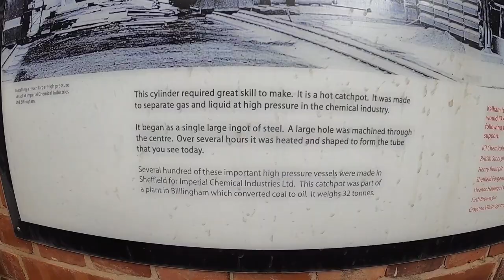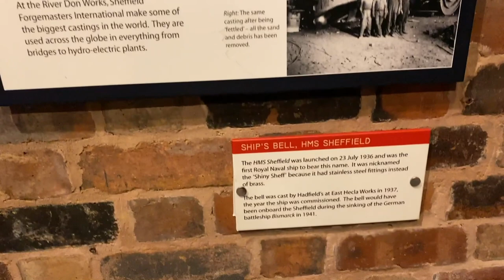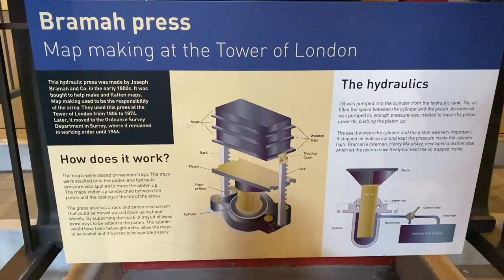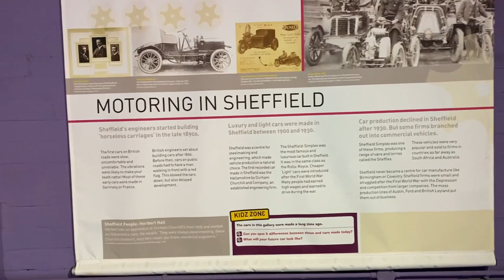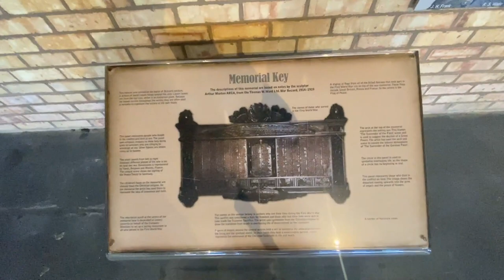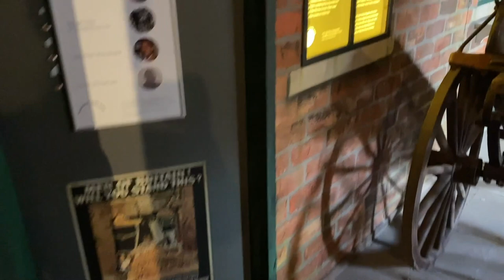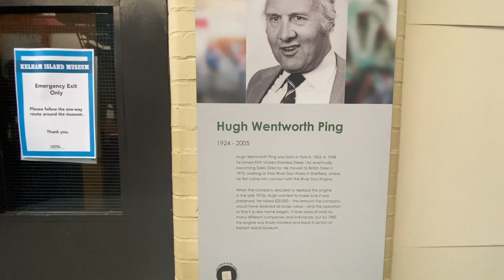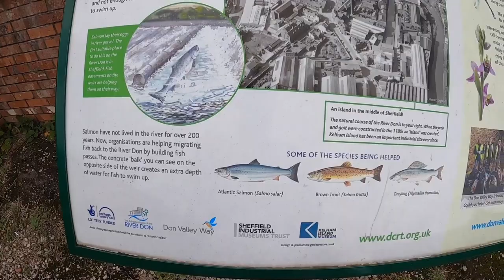Kelham Island Industrial Museum in Sheffield Virtual Walking Tour 2020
Filmed on GoPro HERO 8

Camera Gear:
GoPro HERO 8
GoPro HERO 9
Walking Gimble – DJI Pocket 2
Phone – Apple iPhone 12 Pro (256GB) – Graphite
DSLR Camera – Canon EOS 5D Mark IV Body
Standard Lens – Canon EF 24-105 mm f/4L IS II USM Lens
Zoom Lens – Canon EF 100-400 mm f/4.5-5.6 L IS II USM Lens for Camera
Accessories:
Small Tripod – Joby JB01511-BWW GorillaPod
SD Cards – SanDisk Extreme 256 GB micro SD
Hard Drive – Toshiba 2TB Portable External Hard Drive USB 3.0
Car Mount – PGYTECH Action Camera Suction Cup Mount for DJI OSMO Pocket 2/OSMO Action, Insta 360, GOPRO 9/8
Lanyards to secure the camera to the above mount
GoPro Chest Mount – Chesty V2 – Performance Chest Mount
GoPro El Grande 97cm Extension Pole for Camera